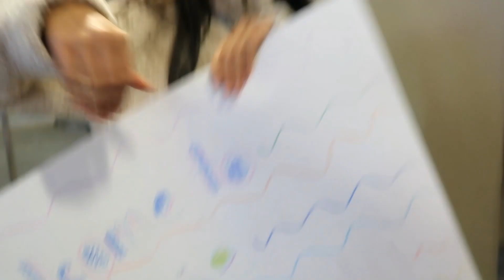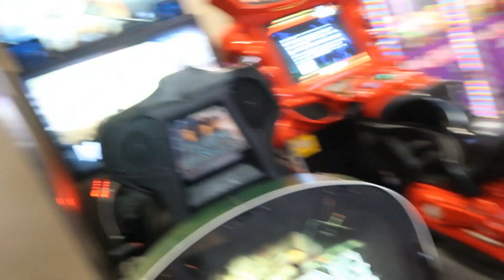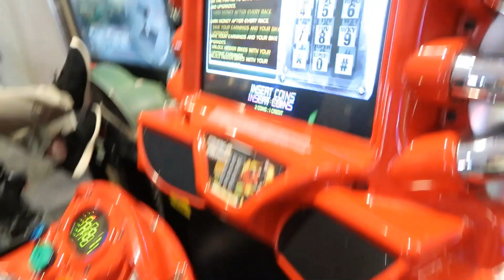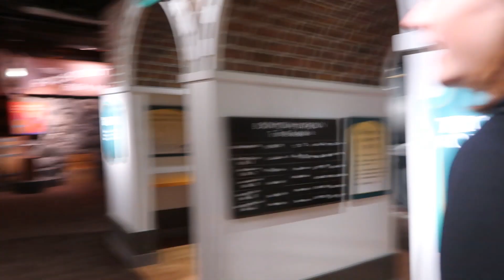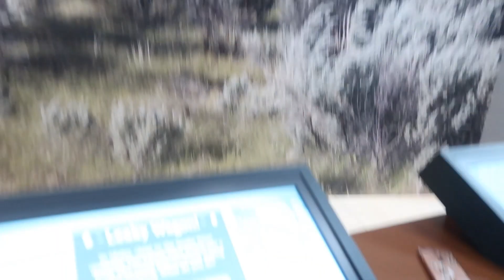hosting a french exchange student! || alychouchou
i decided to vlog when my french exchange student Solene came to visit! it was so much fun and i miss them so much :( i hope i can visit france soon, hope you enjoy!

also p.s. huge shoutout to kaylee for driving us around!